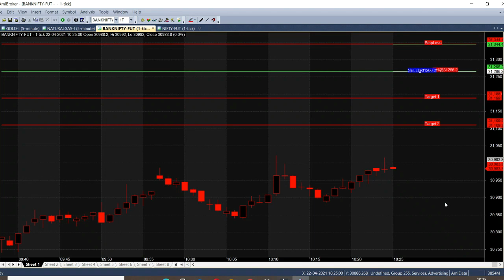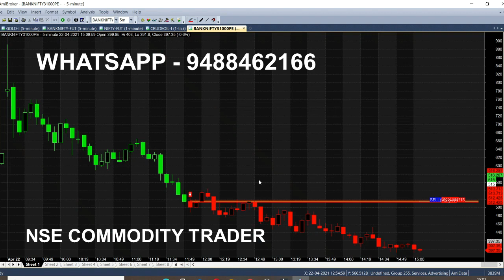Bank Nifty 5 Minute Strategy | Banknifty Intraday Trading Best Market Tips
Today we have analysed Bank nifty in 5 minute strategy, from this we got best Intraday Trading Tips it will be useful for all traders in the market even beginners can also use this strategy to start trading in market more easily.

⏱️⏱️TIMECODES⏱️⏱️
0:00​ - Intro
0:40 - Banknifty buying trend
1:00 - Expiry trading
2:00​ - Banknifty First Target Achieved
3:00​ - Continuous Up Trend
4:00​ - 5 Minute Strategy
5:00​ - Intraday Calls Analysis
6:00​ - Option Trading
7:00​ - Put option analysis